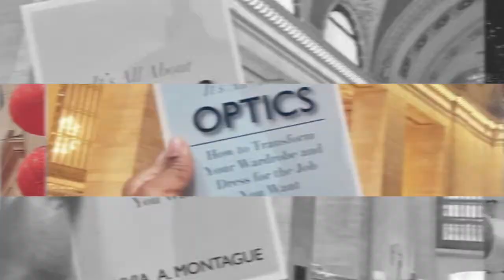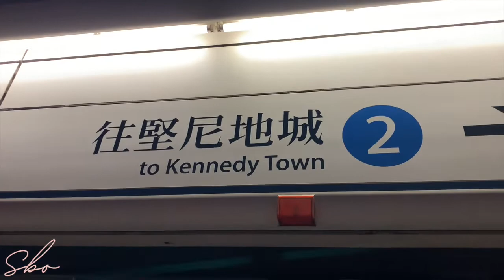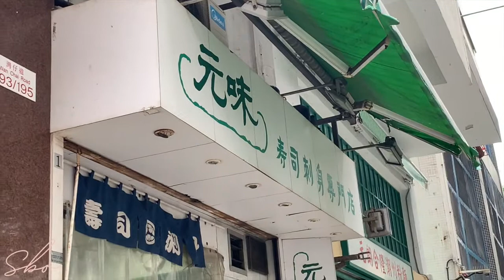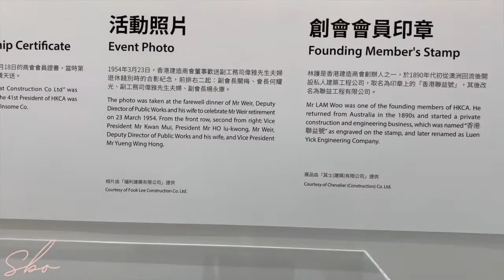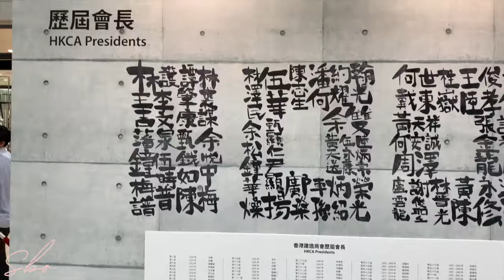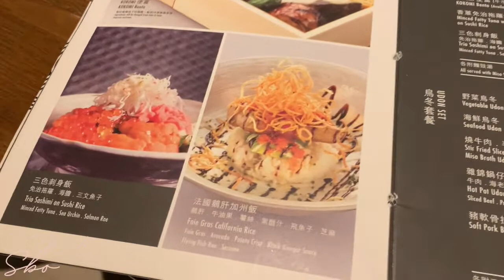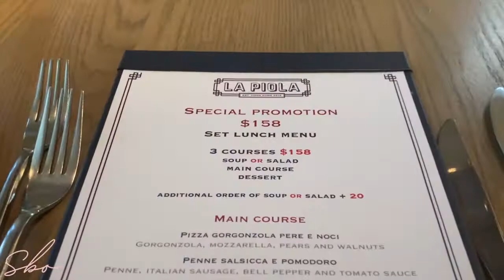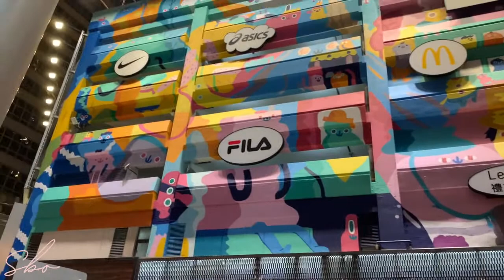Follow Me Around for a Weekend in Hong Kong | Liv in Hong Kong 21